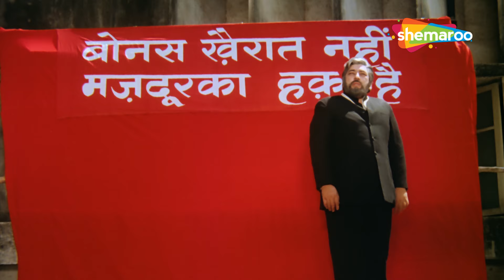Kaalia - Part 1 | Amitabh Bachchan, Kader Khan, Amjad Khan, Pran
Kallu's life changes after his brother, Shamu, meets with an accident and requires money for his treatment. As a result, he is forced to rob Shamu's employer but gets arrested instead.

Movie Name - Kaalia (1981) कालिआ
Star Cast - Amitabh Bachchan, Amjad Khan, Pran, Parveen Babi, Asha Parekh, Kader Khan, Raza Murad

kaalia full movie hd, amitabh bachchan kaalia, amitabh ki kaalia, sanam tum jahan, tum saath ho jab apne, dil to dete nahin